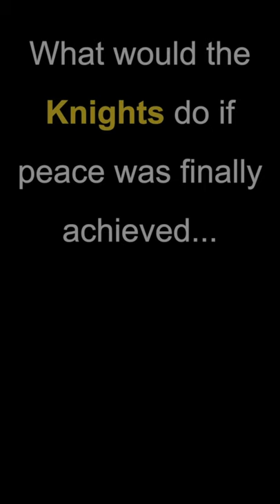What would Knights do if wars in For Honor finally ended? 😆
Just a For Honor meme / shitpost about what future careers our Knight heroes Warden, Peacekeeper and Conqueror would pursue in peacetime, for your viewing displeasure xd